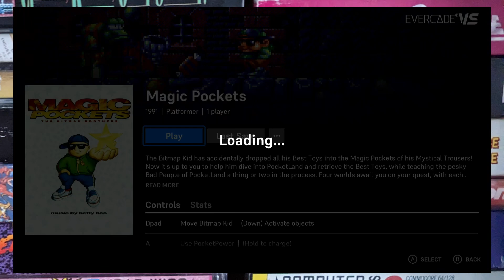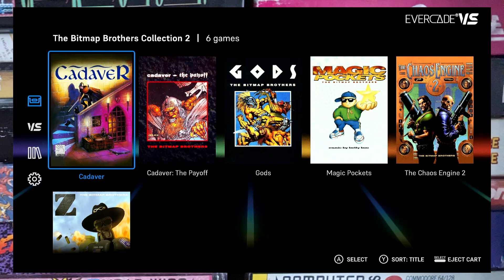Bitmap Brothers Collection 2 - Evercade VS